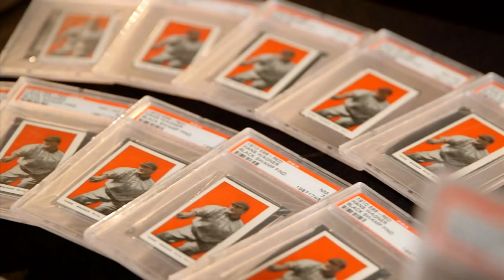Trailer: Strange Inheritance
Don't miss Strange Inheritance, premiering Jan. 26 on Fox Business.